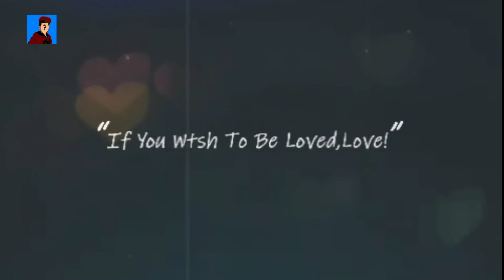Bottle craft for kid.. 😍കുട്ടിയെന്നു വിളിക്കരുത് അങ്കിൾ a.t.h.i.f എന്നാണ് എന്റെ പേര്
Device - LENOVO A7000

            🙏THANKS🙏

1. ADIL GAMING  - 20000
2. GAMING MACHAN   - 12000
3. LOVE ACTION DRAMA  - 11000
4. ANAS POOLENKARA  -20
5.ADIL POOLENKARA  - 10
6.RABEL POOLENKARA -05

TOP COMMENT 🎈
1)GOD gaming Yt.            😀
2)vx9@ninja gaming       😀
3)gaming machan           😀
4)adil gaming                   😀
5)dark@wolf                     😀
CONGRATULATION 🍷    😀
Chat Rules
The following are not allowed:

👉🏻Self-Promotion
👉🏻Bullying/Racism
👉🏻Swearing

2019© Andro Craft Media √